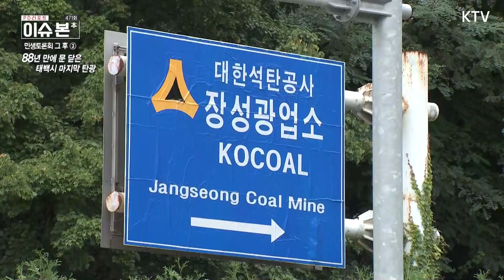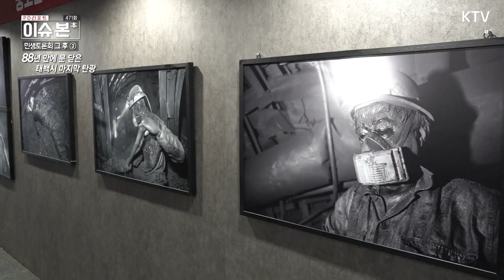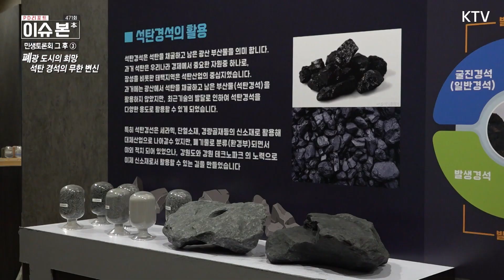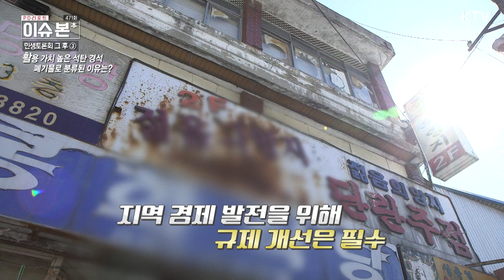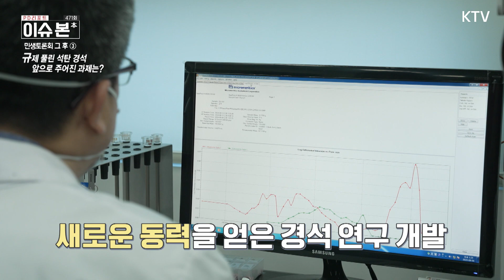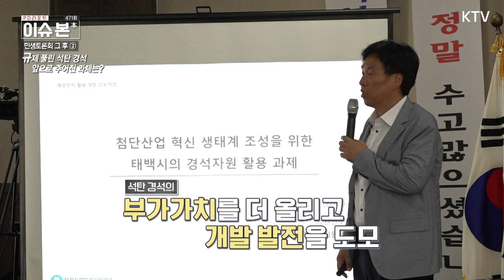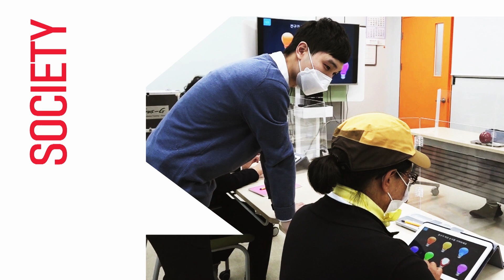[PD리포트 이슈 본(本)] - 규제 풀린 석탄 경석, 폐광 도시의 희망될까(Full ver. 471회)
강원도 태백의 한 야산
가파른 산비탈을 가득 채우고 있는 경석.
최근 경석이 침체된 폐광도시에 새로운 동력으로 떠오르고 있다는데요.
과연 경석이란 어떤 가치가 있는 것인지
민생토론 이후, 규제 풀린 경석에
주목하고 있는 태백으로 찾아가봅니다.